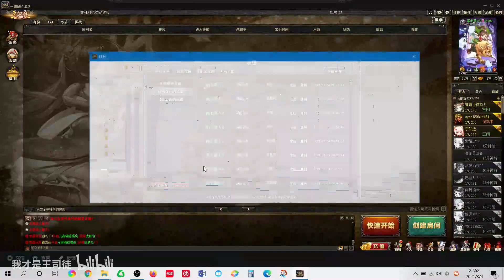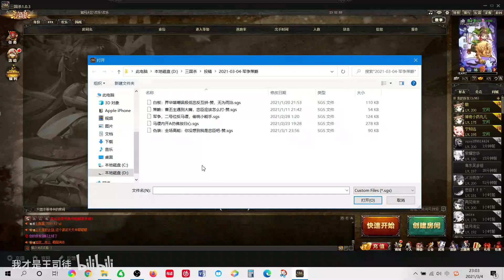【王司徒解说三国杀】军争，返璞归真，以退为进 20210306